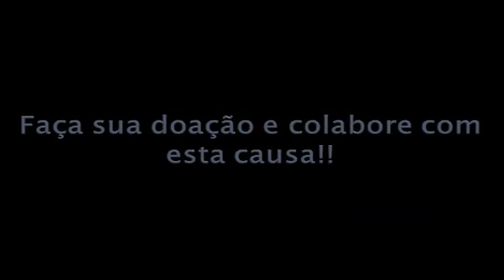AmazonArt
AmazonArt: changing lives through art
Founder: Diego Carneiro
Performers:
- Martino Scovacricchi, saxophone
- Pasha Mansurov, flute
- Maria Immaculata Setiadi, piano